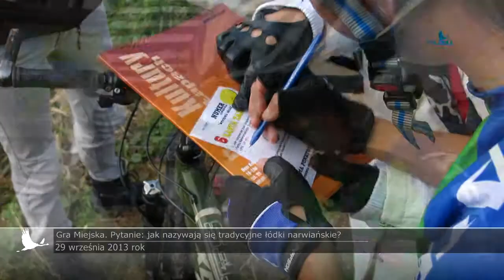Gra miejska.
Odkryj skarby miasta, pod tym hasłem Dom Kultury zorganizował pierwszy rowerowy konkurs wiedzy o Łapach. Dnia 29 września 2013 r. młodzi ruszyli w trasę.